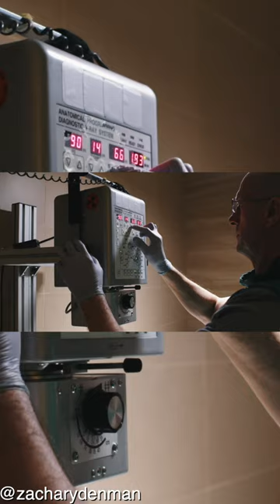In 1968 Charles Hutchins Hapgood Submitted The Acámbaro Figures For Radio Carbon Dating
Charles Hutchins Hapgood Knew Of The Need To Concisely Date The Acámbaro Figures. On The 15th October 1968 Charles Hapgood Submitted 3 Samples To Isotopes Incorporated Of Westwood, In Bergen County, North Eastern New Jersey, For C-14 Radiocarbon Dating... 🔴
📗 Human Inversion Ebook
📕 Mysterious Realities EBook